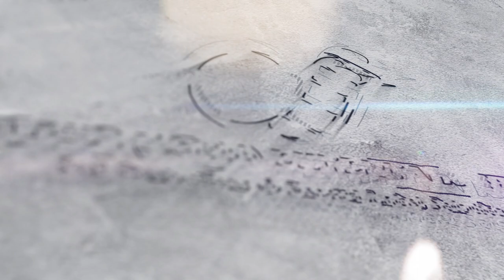Vanjagan Vandhanadi + Aanjasingam Pilot Film Mix Official Trailer - 2 | Sabari Ananth | Think Media